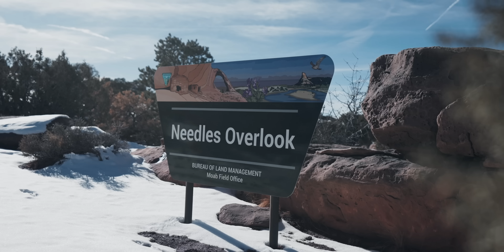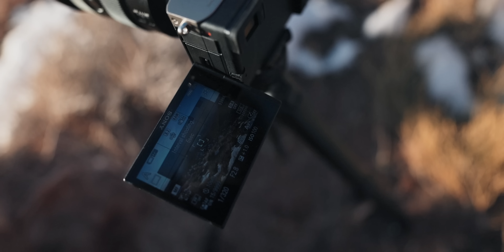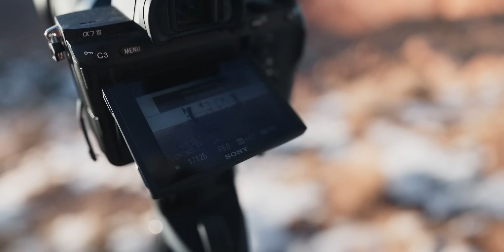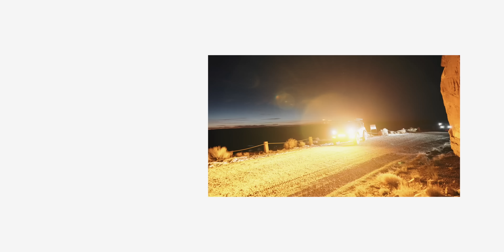Beginner Overland Trail In Moab ends with an insane view!